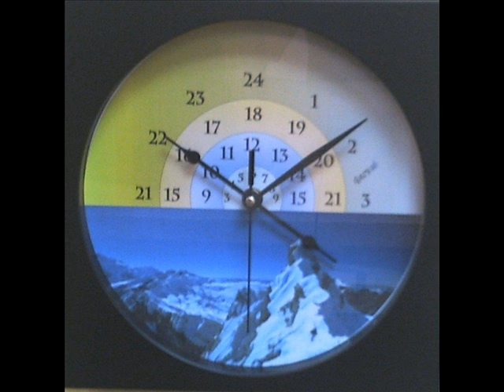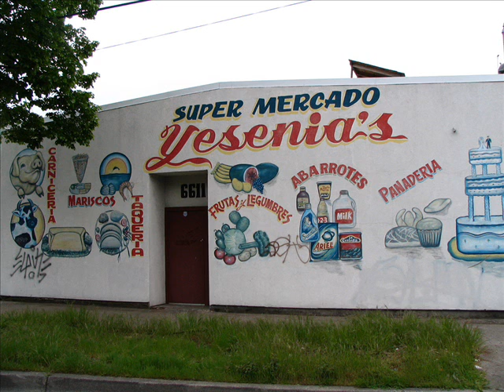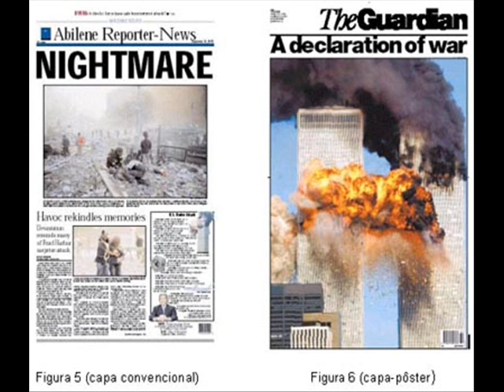RAUL SEIXAS " GITA "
Uma versão mais completa de GITA , esta música intrigante e maravilhosa do grande Raul Seixas, cantada pelo autor com toda força e personalidade marcante. Uma homenagem a Raul Seixas.